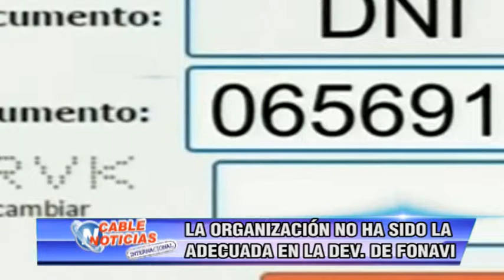LA ORGANIZACION NO HA SIDO LA ADECUADA EN LA DEV DE FONAVI